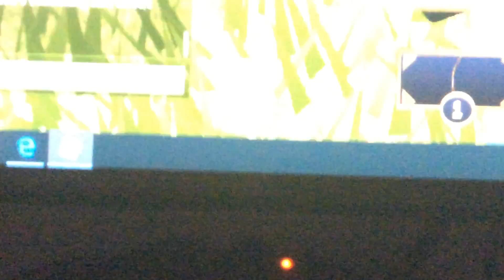Roblox but I’m held captive